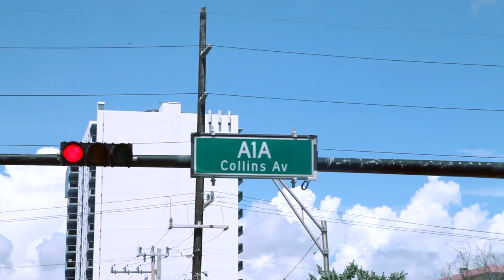Jay-One - Love You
Verse 1:
ok i know i seen your type of chick before
looking like a model outta vogue
f**k around and ima bring that a** on tour
and watch me kill like a soprano episode

ill eat that p***y like nobody every did
let her know that she aint f g wit a kid
ill d**k you down and have you squirting like a squid
so let me fuck you like nobody ever hit

chorus:
I’m tired of playing all ya f g games baby
I’m tired of playing all ya f g games girl

I just wanna love you, girl i just wanna love you girl

Verse 2:
now i just wanna love you baby girl let me touch you
i hate to be teased cuz my d**k will never trust you
i love to be pleased while another girl touch you
so if your down for that tell your girl she can come too

i aint the type of guy to be playing all them games
so if you dtf baby girl i feel the same
i got something for ya with a four letter name
and ima give it to ya like …..